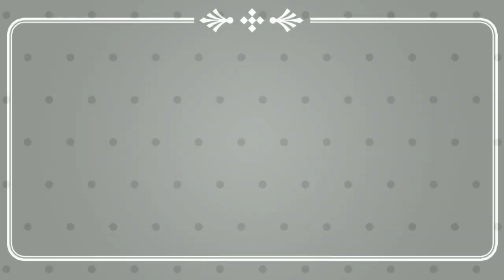Ampun OM!! Moment-Moment memalukan saat diatas RING!!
Berikut adalah 10 moment menalukan saat diatas RING. Wkwkwk